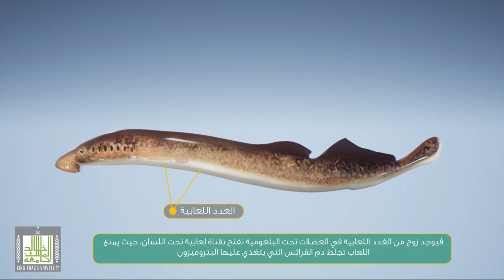الجلكي - الجهاز الهضمي